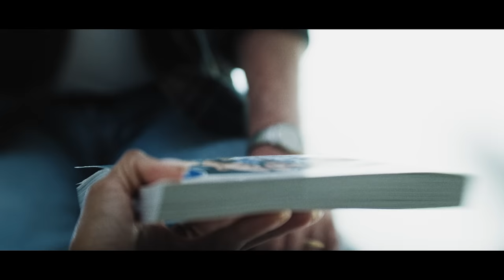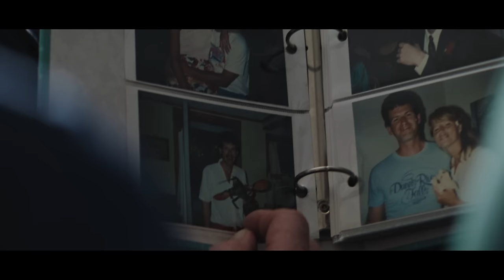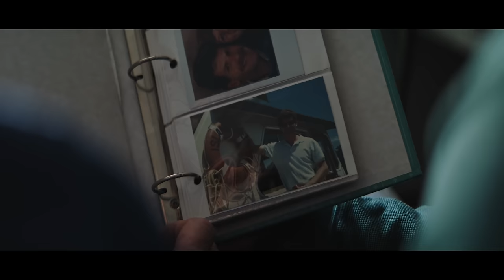Staind - Here And Now (Official Music Video)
Staind's "Here And Now" comes from their album, 'Confessions Of The Fallen,' out now.

Directed by Brad Golowin

Lyrics:
You always said that I’m better when I’m not trapped in my head
And you tried to explain, but forgiveness feels much better than the pain

After everything we thought we knew
Broken lies and shattered truths
Lost and found
Every memory that’s bleeding through
They all just seem to lead me back to you

I can finally see
The mistakes I made are glaring back at me
For all I’ve done, for all I’ve lost
The in the moment wasn’t worth the cost

Lead me back to you

Lost and found
They all just seem to lead me back to

Lost and found
They all just seem to lead me back